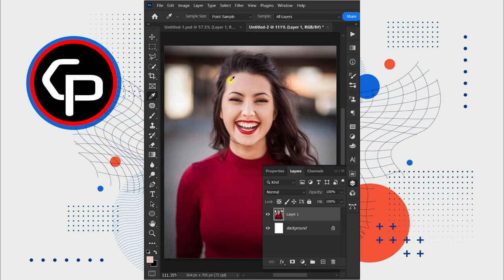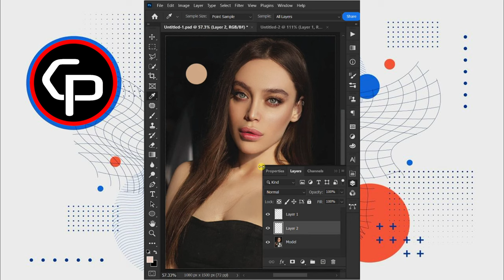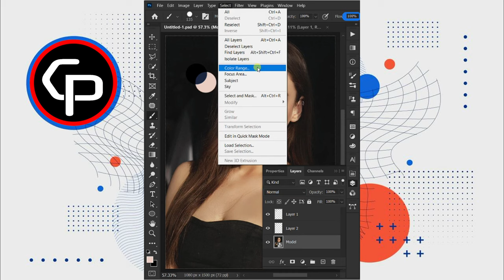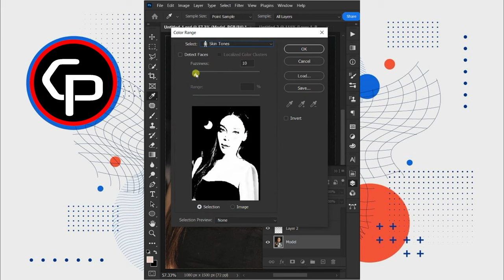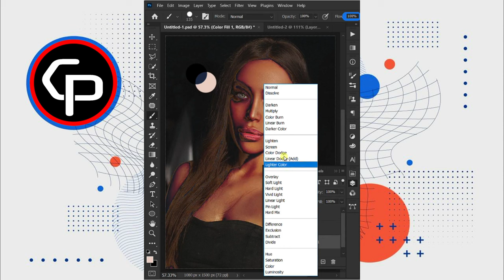How to Copy Skin Tone in Photoshop | Chet Panha